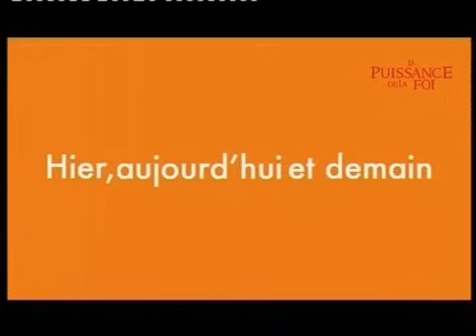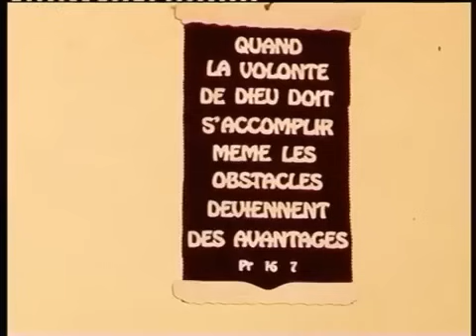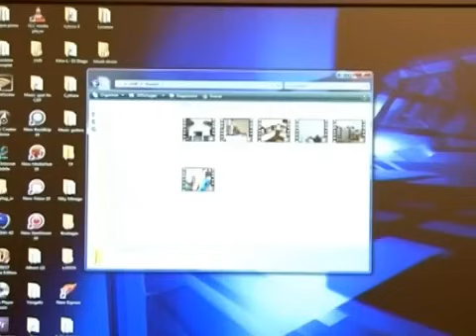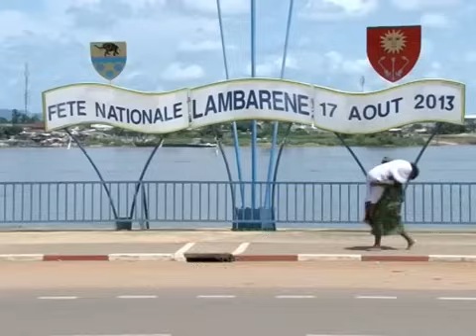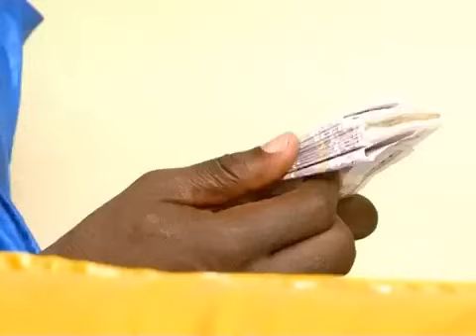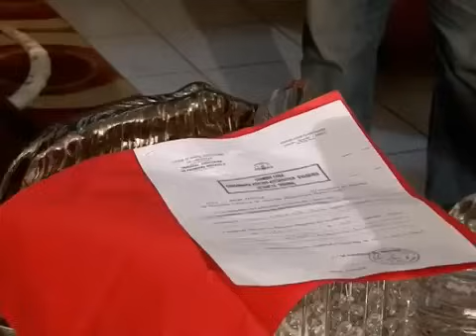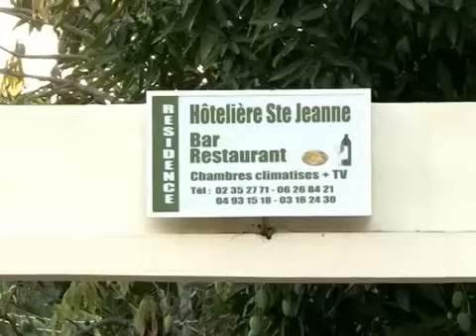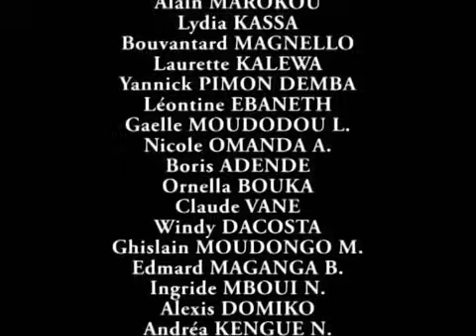LA PUISSANCE DE LA FOI film Gabonais 2